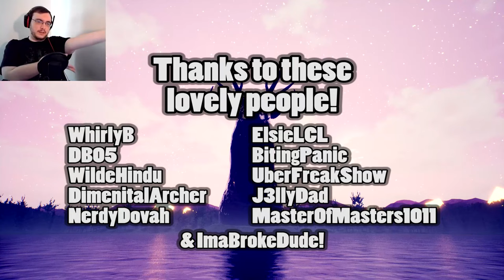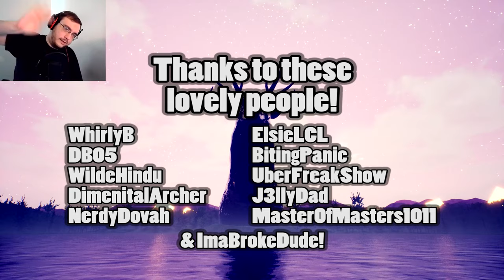BIG BOY DEER GOD | Loveless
This game was made by a French indie developer. Its title in French is "Au Sortir D'une Léthargie Incandescente".